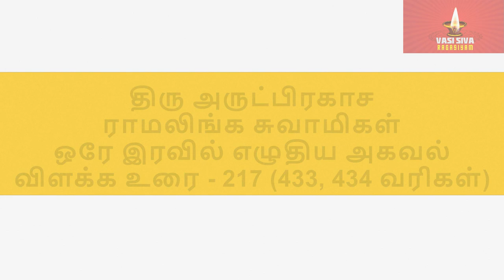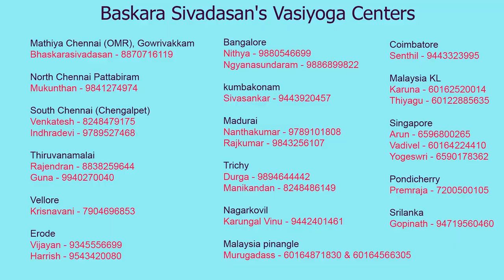திரு அருட்பிரகாச ராமலிங்க சுவாமிகள் ஒரே இரவில் எழுதிய அகவல் விளக்க உரை - 212 (433, 434 வரிகள்)